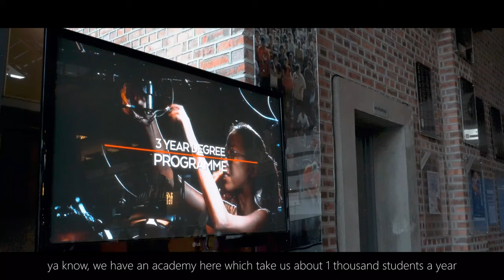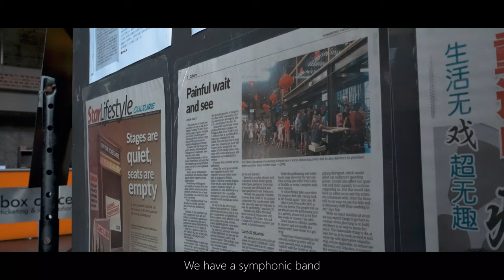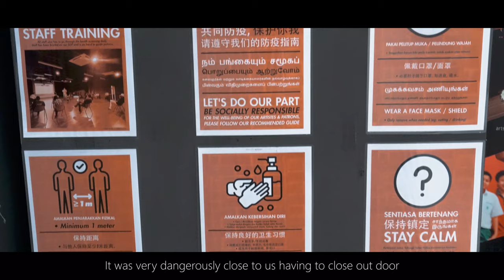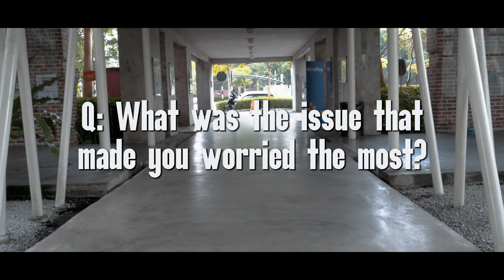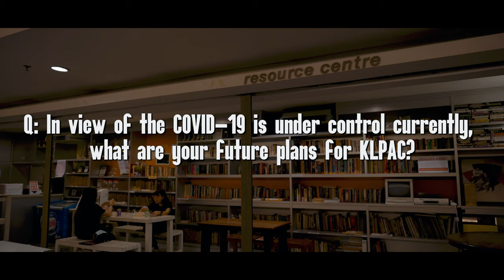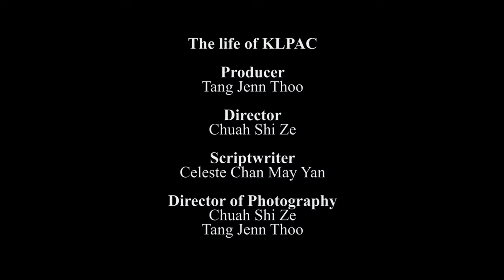The Pandemic (klpac)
A group of college students formed a production and tryout their first documentary style of video during the pandemic time in Malaysia.

klpac Documentary by NOOBDUCTION.
Special thanks to klpac.